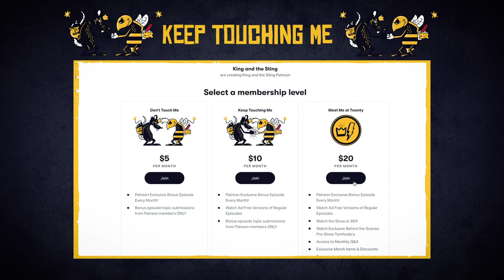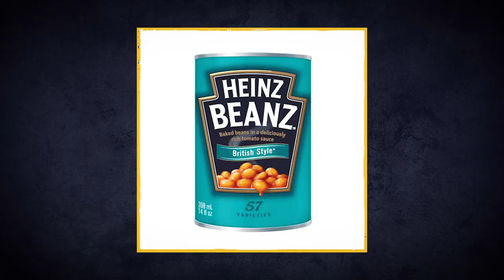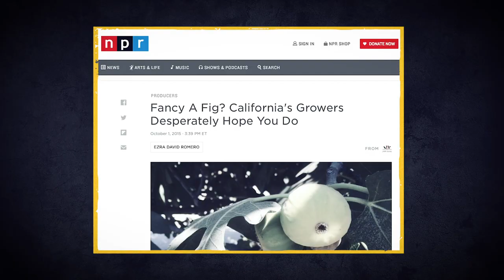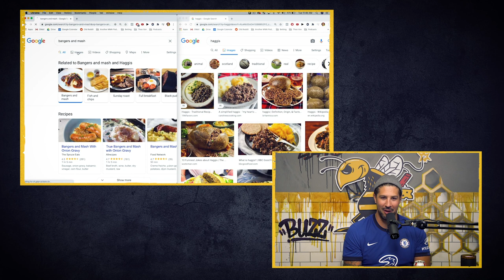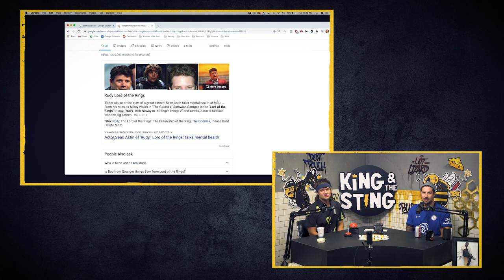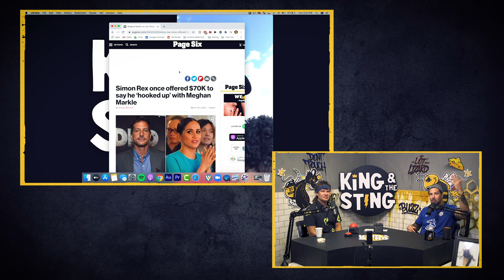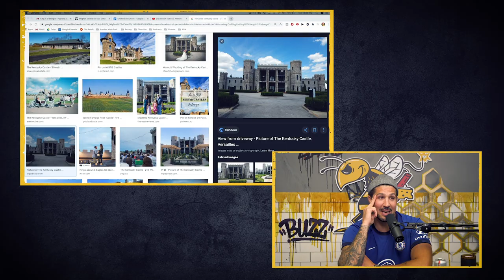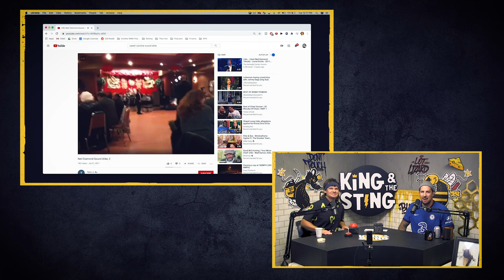You've Got to Be Britain Me | King and the Sting w/ Theo Von & Brendan Schaub #81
For this All British/UK Special the guys kick it off with the British National Anthem, God Save The Queen, jump on a Zoom Call to talk with UFC Bantamweight Jack Shore, and discuss Yas Island AKA Fight Island, Dan Hardy vs Herb Dean, Cussing Aunts, Haggis vs Bangers N' Mash, Harry Potter vs Lord Of The Rings, UK Women, they guys play a British Name Game, also,Theo and Brendan practice their British Accents and much more!

ShipStation enter offer code: KATS